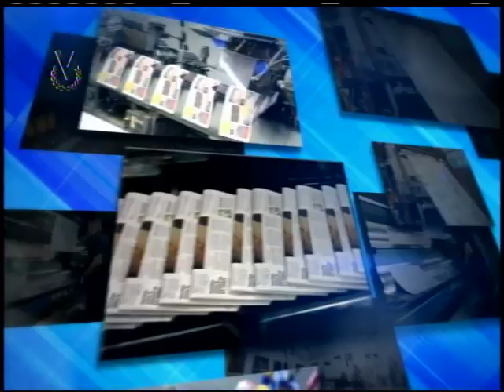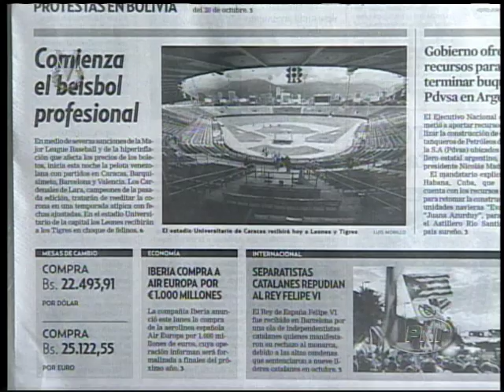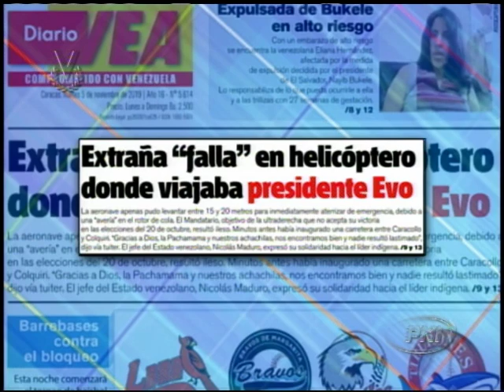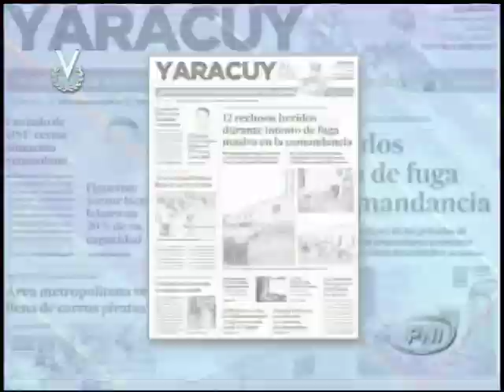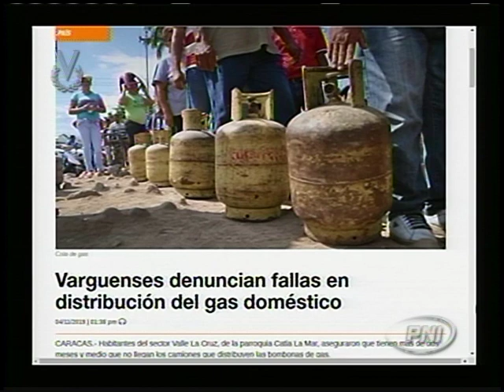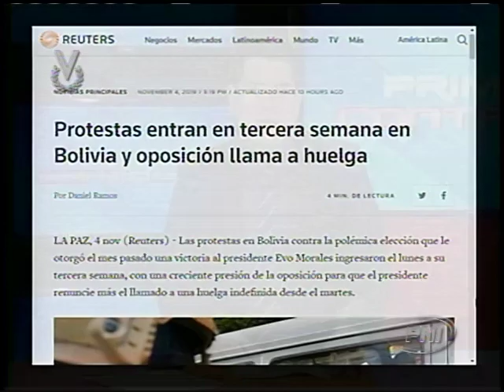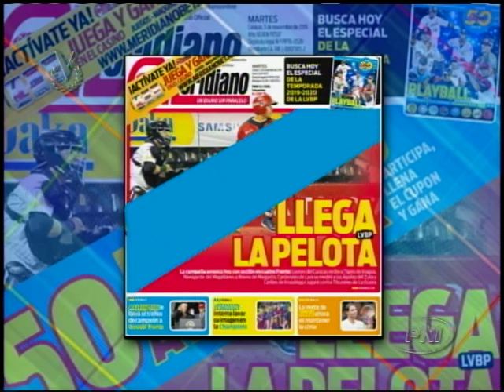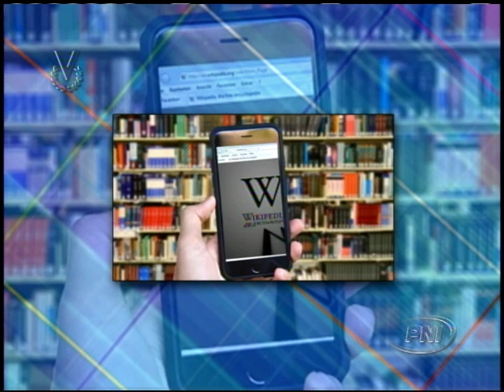Primer Contacto // 05 de noviembre de 2019